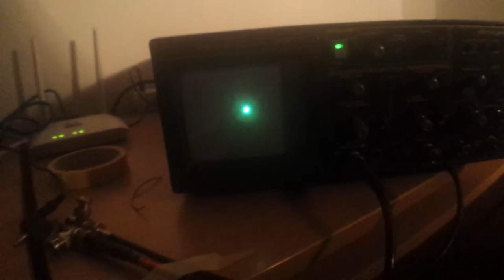Oscilloscope Music Wave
Analog cathode-ray tube oscilloscope in X-Y mode, connected via audio-jack to Mac mini. Sampled jerobeamfenderson.net images.